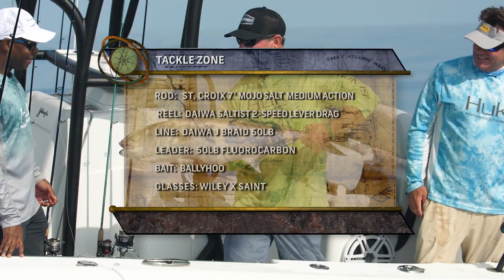Catching DINNER at Hawks Cay | Saltwater Experience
Tom and Rich are joined by two key figures in the success of Hawks Cay as a fishing destination.

WIN A FISHING VACATION AT HAWKS CAY!

Waypoint TV is the best place to watch our shows. You can see every season and episode here:

Waypoint is the ultimate outdoor network featuring streaming of full-length fishing and hunting television shows, short films and instructional content, a social media network, Podcast Network. Waypoint is available on Roku, Samsung Smart TV, Amazon Fire TV, Apple TV, Chromecast, Android TV, IoS devices, Android Devices all for FREE! Join the Waypoint Army by following them on Instagram at the following accounts

You can follow Tom Rowland on Instagram @tom_rowland and keep up with all of his podcast episodes here: